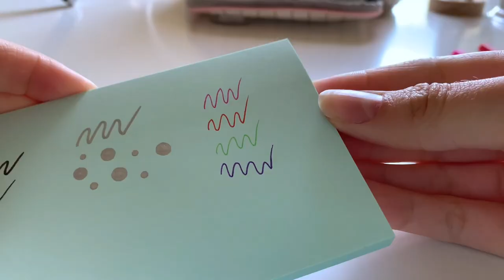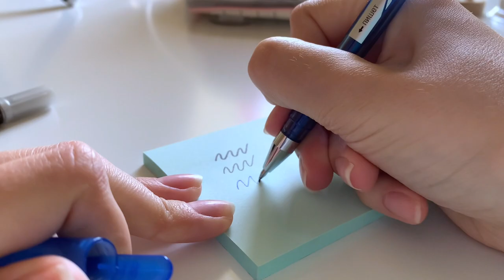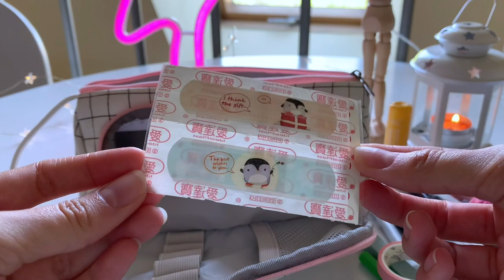what's in my aesthetic pencil case 2022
hey everyone!
i make different aesthetic videos